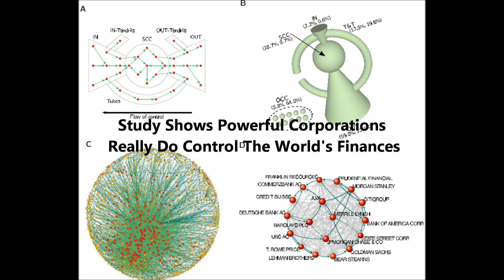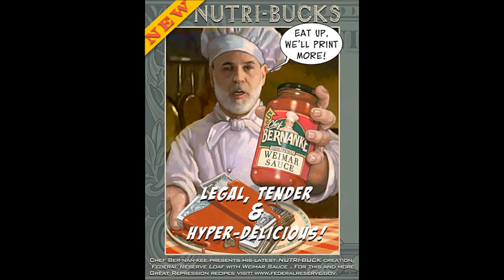Peter Schiff: Chicago FED President Charles Evans Favors QE3